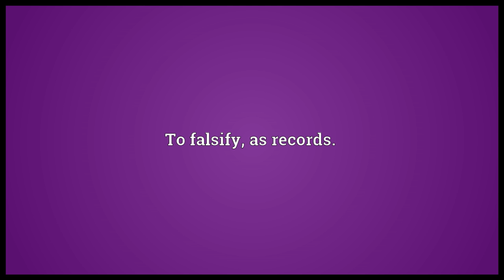Wangle Meaning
Video shows what wangle means. To obtain through manipulative or deceitful methods.. To falsify, as records.. To achieve through contrivance or cajolery..  wangle pronunciation. How to pronounce, definition by Wiktionary dictionary. wangle meaning. Powered by MaryTTS